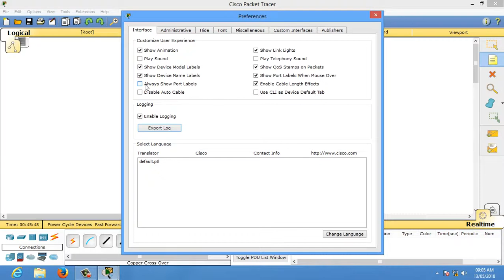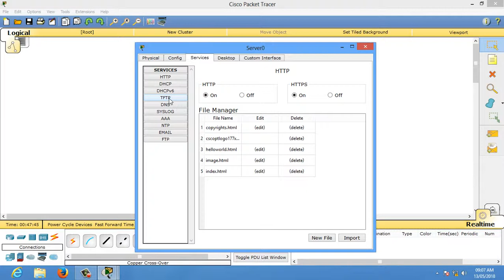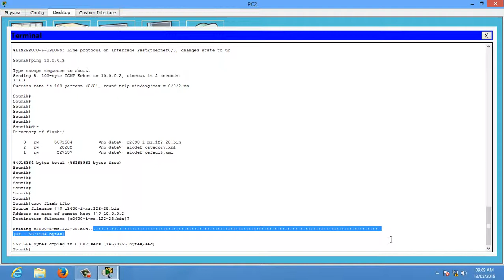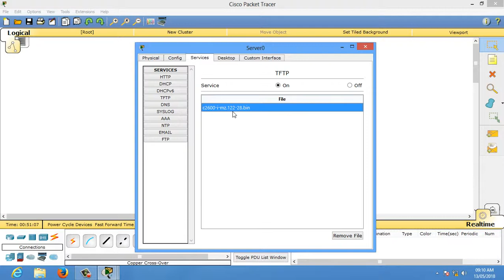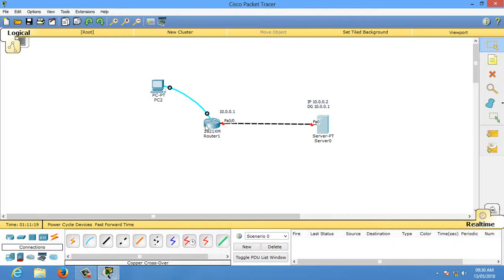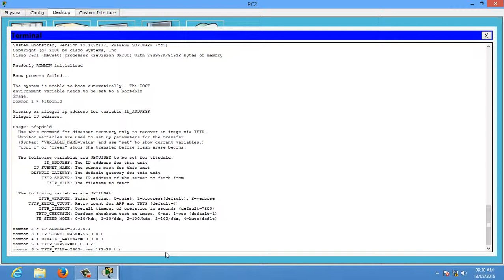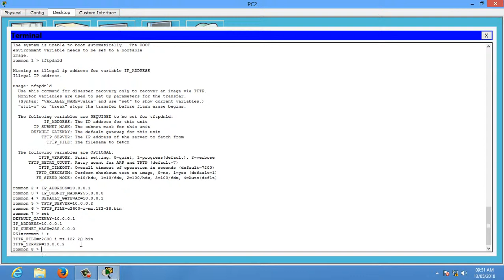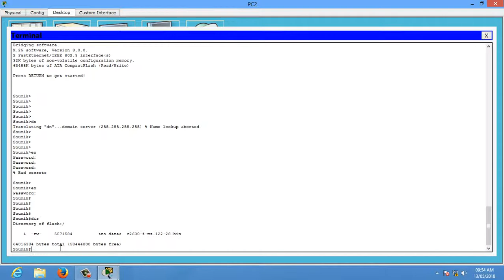CISCO Router IOS Backup and Restore Live Session (Bengali)